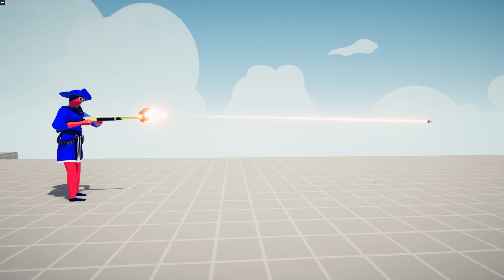EVOLUTION OF FASTER DEADEYE | TABS - Totally Accurate Battle Simulator